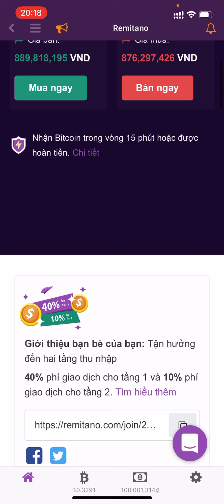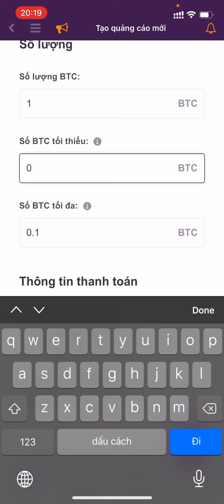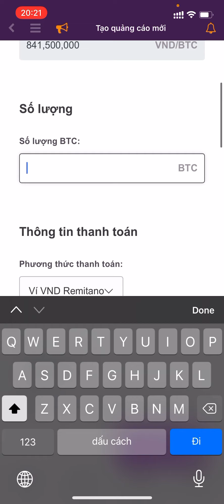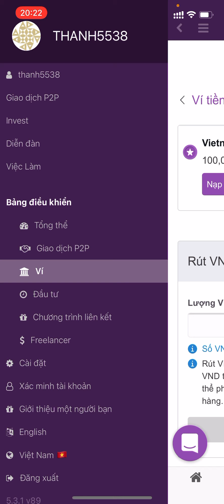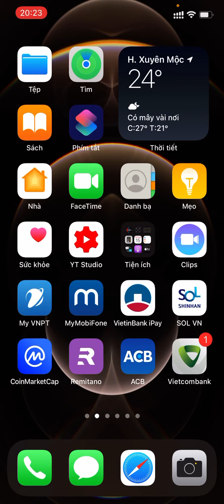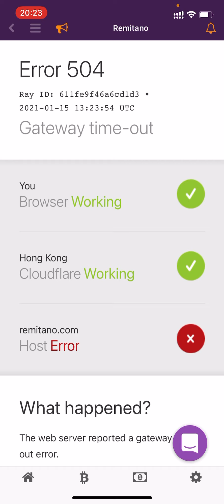Cách đặt lệnh mua bán tiền ảo Bitcoin tự động trên Remitano